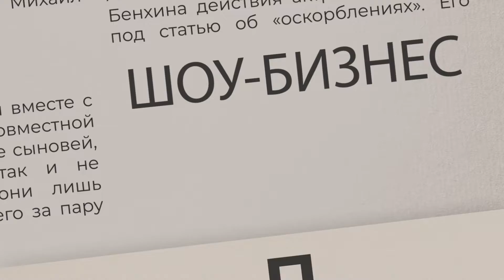Страна в слезах: Скончался заслуженный артист РФ